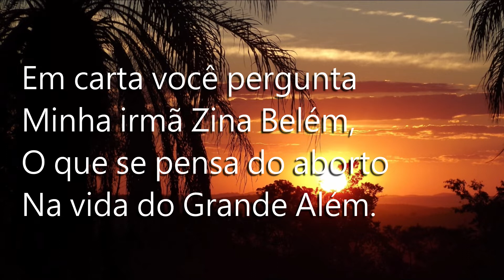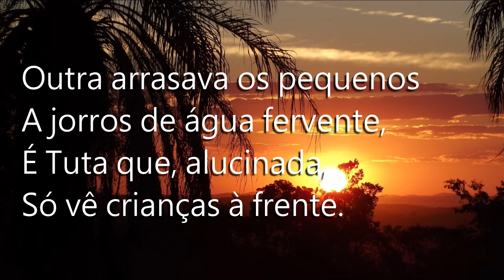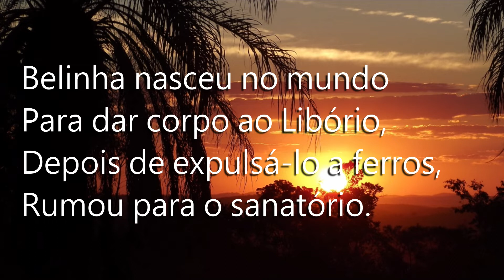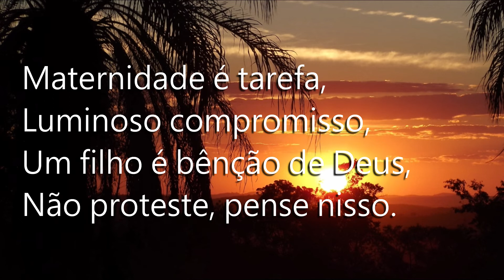Cousa das trevas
Poesia: "Cousa das trevas"
Autor: Cornélio Pires (Espírito)
Livro: Retratos da vida
Médium: Francisco Cândido Xavier